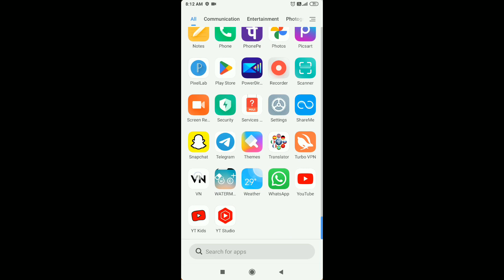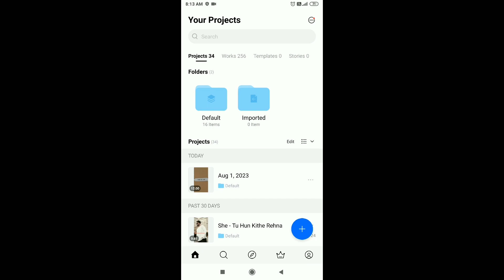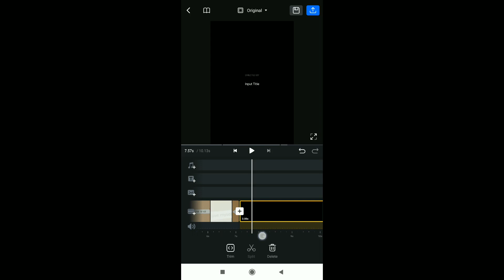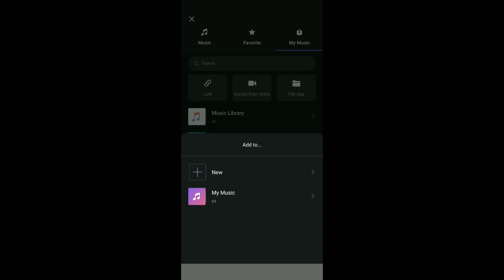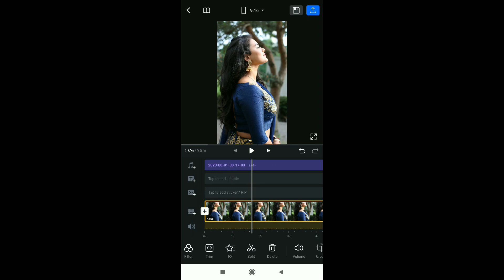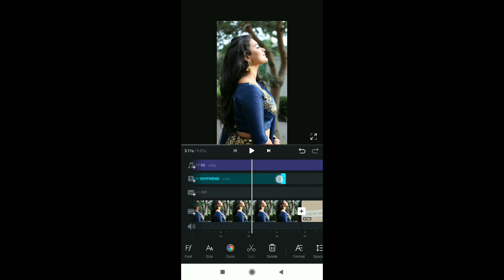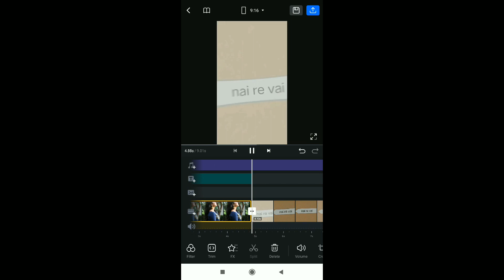Introducing My Boyfriend nai re vai i love myself.... I don't need anyone | trending reels tutorial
introducing my boyfriend nai re vai I love myself I don't need anyone reels editing |

your searches 👇
• trending reels Instagram
• introducing my boyfriend reel trending
• vn app video editing
• introducing my boyfriend reel tutorial
• Instagram trending video editing
• vn editing
• introducing my boyfriend nai re vai reels
• introducing my boyfriend 2024 reel
• new viral introducing my boyfriend tutorial
• introducing my boyfriend tutorial